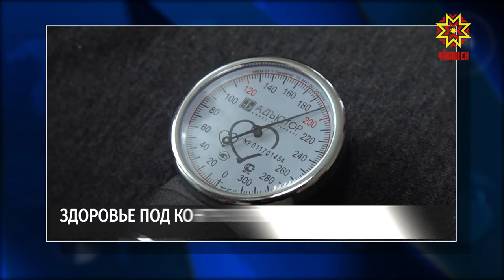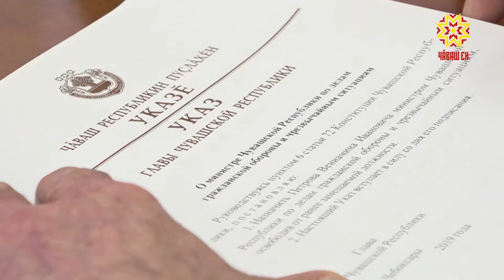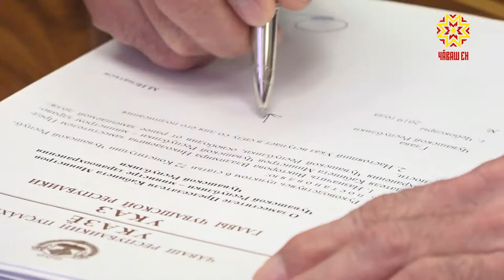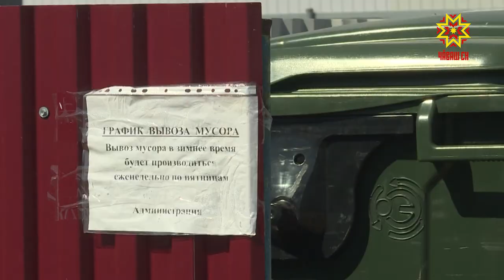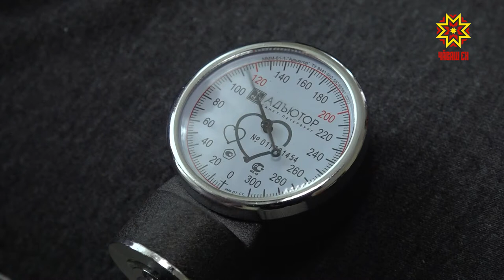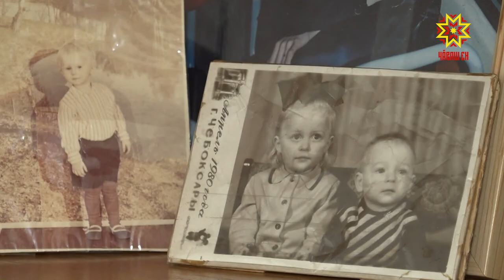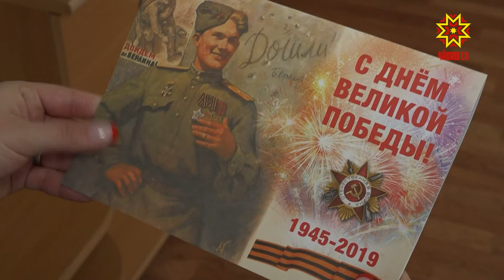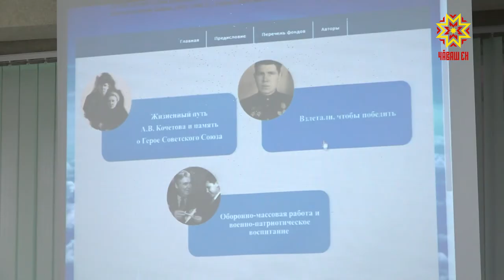Республика от 06.05.2019 на русском языке. Вечерний выпуск